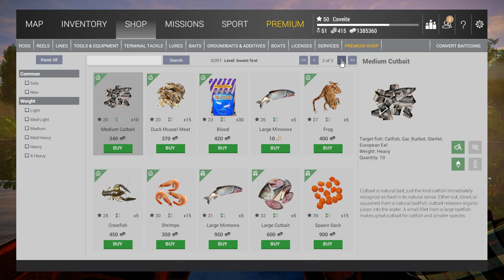Fishing Planet - St Croix Lake Michigan, 20lb test no mic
Live Stream Rules:

1. Just Have Fun.

2. English only please.

3. No Advertising.

4. No Griefing.

My PC Specs:
Processor: i7-9700k.
Motherboard: Asus ROG Strix Z390-F.
SSD: Crucial NVMe M.2 SSD 500gb.
Hard Drive: 2TB Western Digital.
Ram: 16GB Corsair Vengeance LPX DDR4 3200MHz.
Graphics Card: MSI GTX 1660Ti Armor.
AOI Water Cooler: Corsair H150i PRO.
Power Supply: Corsair RM650x.
Really shitty keyboard (hope to upgrade soon)